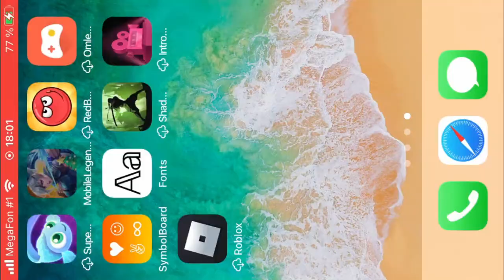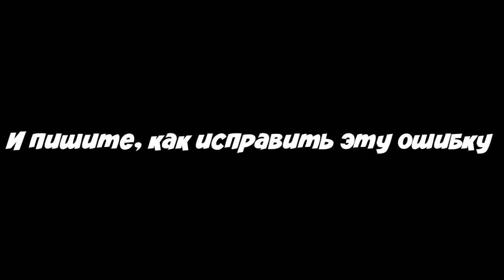Неизвестная ошибка в Mobile Legends!!! Напишите, как её исправить:(